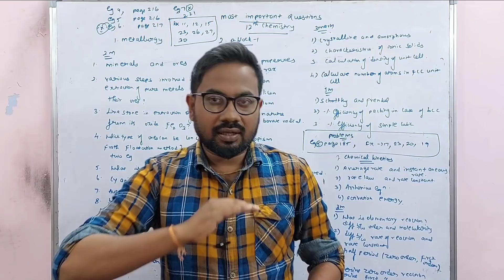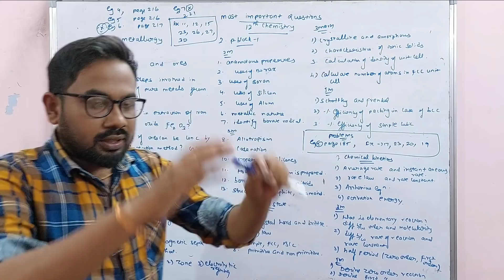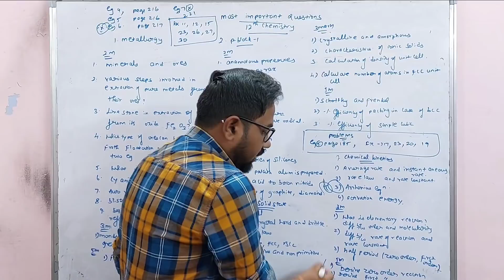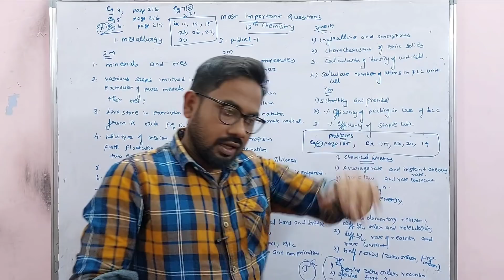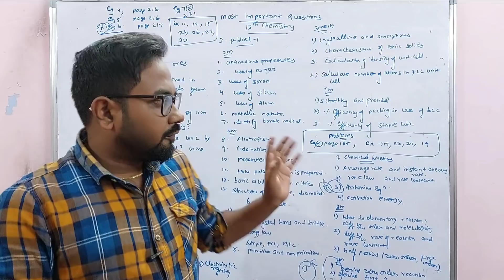12th Chemistry tomorrow confirm questions| Revision exam-1